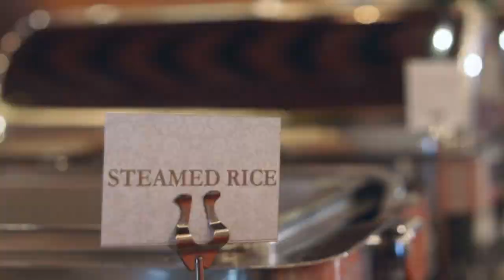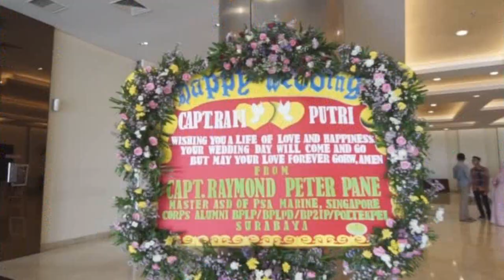FULL VIDEO WEDDING PEDANG PORA POLTEKPEL SURABAYA || Rafi 23 & Putri || ATRIA MALANG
Lokasi di Atria Hotel Malang, 24 September 2017
Ini adalaha video pernikahan pribadi, mungkin ada pertanyaan bagaimana awal mula saya berkarir dan brapa budget untuk pernikahan pedang pora ini ???

7 pedang